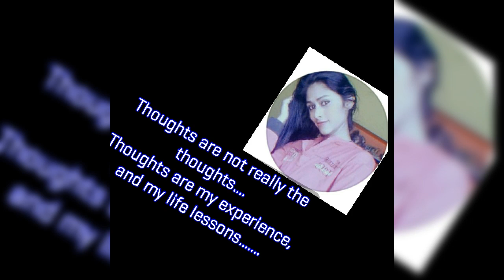poems are not easy...